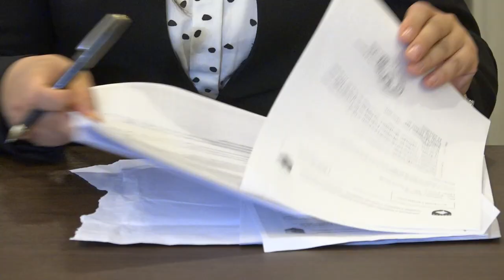Diskutohet për ndryshim të pagesës për shërbime funerale në Komitetin për Politikë e Financa